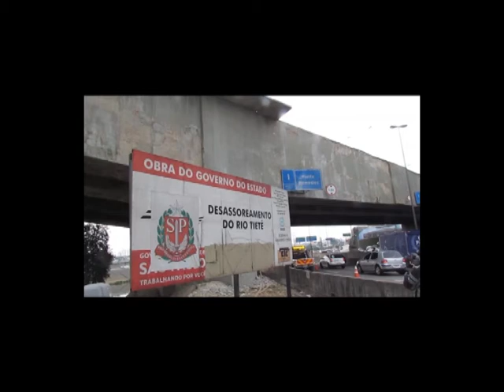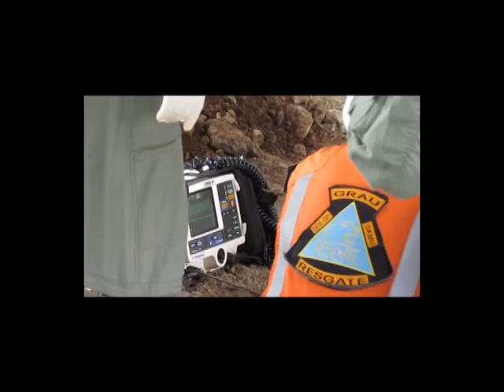Acidente Operário morre ao cair de ponte na Zona Oeste de SP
Um operário morreu ao cair de um andaime na Ponte dos Remédios, na Vila Leopoldina, na Zona Oeste de São Paulo. 30/03/2012 Por volta da 7 horas, foram acionados cinco unidades do Bombeiros juntamente com a equipe do Aguia da Policia Militar, mas infelismente a vitima não resistiu aos ferrimentos.